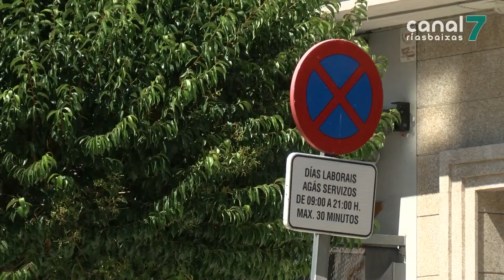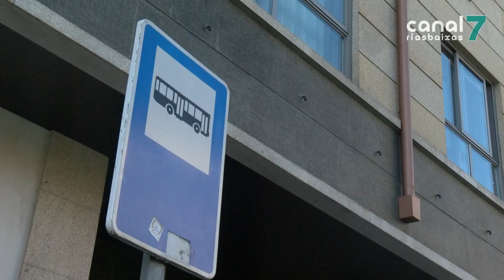Os veciños de San Salvador esixen máis prazas de aparcamento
PONTEVEDRA.  Os veciños de San Salvador, en Poio, piden ao Concello máis prazas de aparcamento. A parroquia está cansa de  que o goberno municipal non lles teña en conta. Por iso, os comerciantes desta zona iniciaron unha recollida de firmas e non descartan levar a cabo mobilizacións veciñais se non se teñen en conta as súas peticións.

San Salvador é unha das parroquias de Poio que máis está a crecer en poboación e, sen embargo, os veciños desta zona viron, nos últimos meses, como se reduciron as prazas de aparcamento. Un feito que está a ocasionar graves consecuencias para os comerciantes.

Os comerciantes e os veciños de San Salvador non entenden que dende o goberno decidisen eliminar as prazas de aparcamento desta zona para instalar unha parada de taxis que, segundo eles, é innecesaria.

Ante esta situación e ante a falta de resposta por parte do goberno municipal, os veciños e os comerciantes decidiron iniciar unha recollida de firmas.

Esta parroquia está cansa da pasividade por parte do Concello de Poio e por iso aseguran que levarán a cabo mobilizacións se o goberno municipal non ten en conta as súas peticións.